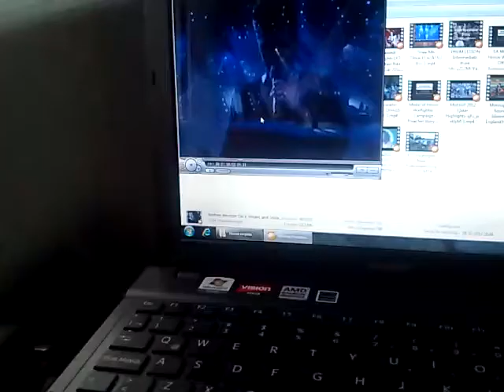De vuelta a Santiago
A bordo de un Terrasur